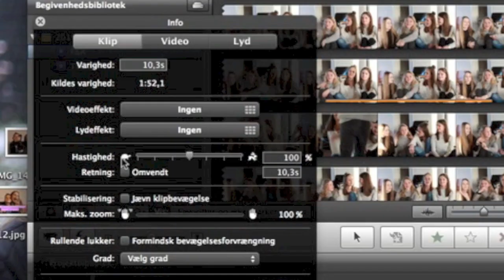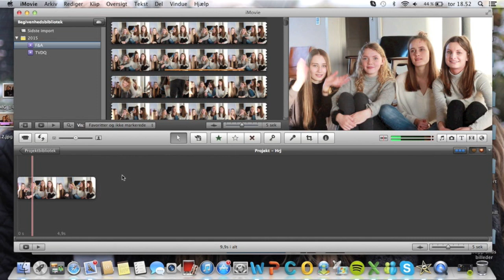♡ HOW2 ⎟Baglæns, speed & slow motion ♡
HUSK HD!

Kig lige her inden du spørger:
Alder: 14
Kamera: canon eos 1100D
Redigering: Imovie
Sange/sange:

Du aner ikke hvor meget hver enkel visning betyder for mig! 💘
LÅÅÅÅFE YOU MINE BABESS! 💕😘😍